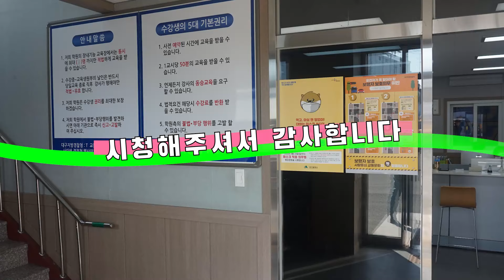1종 보통 도로주행 시험 현직감독관이 설명! - 운전의참견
궁금하신 내용은 카페에 문의하시면 더욱 상세히 답변해드리겠습니다

기어 변속 타이밍 부터 모든 것이 다 있습니다
1종 보통 도로 주행 시험을 치기 전에 꼭 봐야할 영상입니다 ^^
시청 후 궁금하신 것이 있으면 댓글로 물어봐주세요